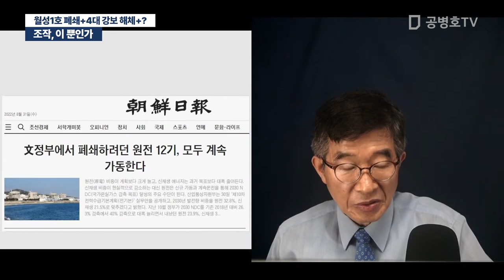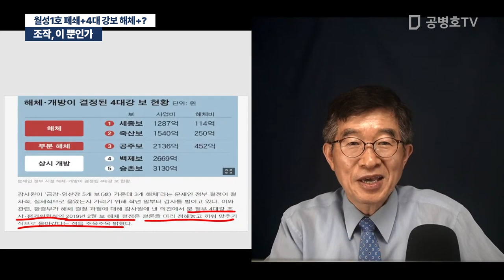조작, 이 뿐인가 / 월성1호 폐쇄+4대 강보 해체+? [공병호TV]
Bitcoin : 3MTW849AkP2ftLeSK2teZHMmzLu7Z83s9U